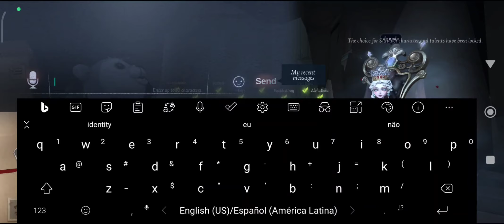Identity V | e os hits continuam sem acertar - Bloody Queen Duo Hunters Gameplay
💣Meu pocket: POCO F3 de 256/8Gb